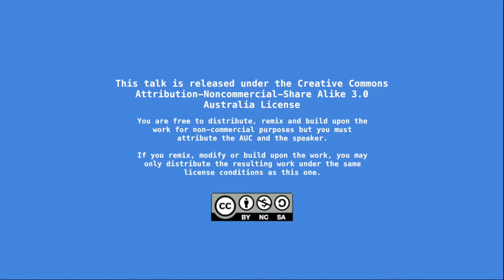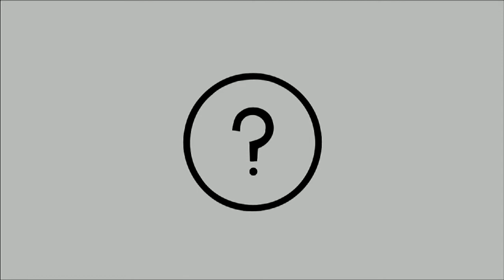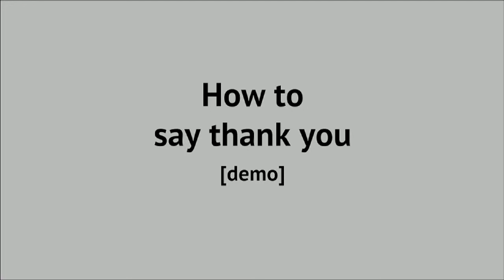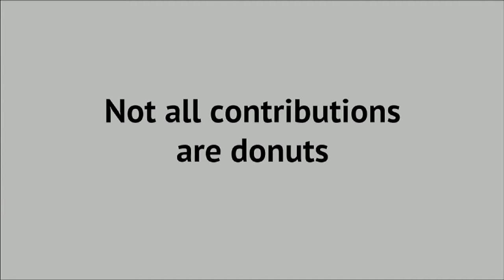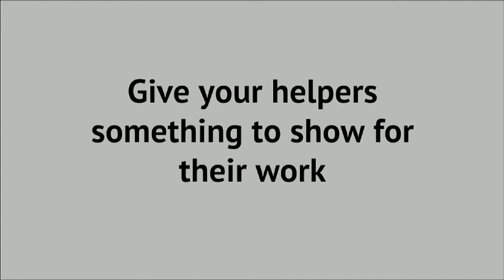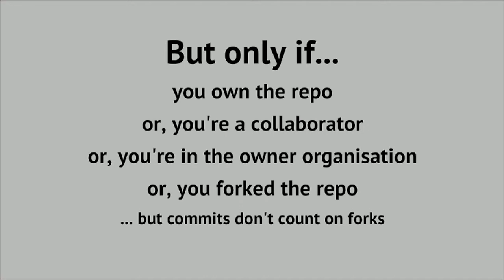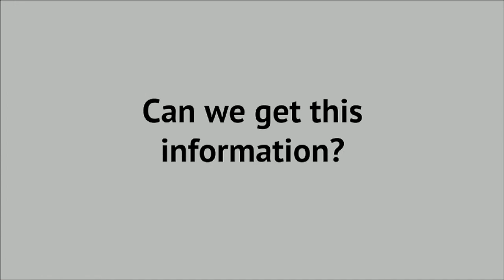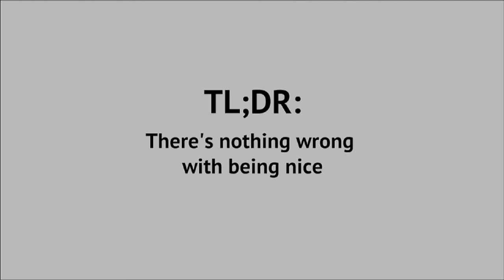Build a Better Hat Rack: All Contributions Welcome (/dev/world/2015)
Presenter: Katie McLaughlin

More people contribute to open source software development than we currently know about. Let’s get their work noticed.

We have many ways of reporting and recognising our code contributions in open source projects, but often it is the work we do outside of code commits themselves that get forgotten and unattributed. Hours of code review, documentation, testing; organising of meetups, volunteering at conferences; even just brainstorming and talking about things – how many of these have you done without accreditation?

During this session, we will discuss what it means to contribute to open source projects, what constitutes a non-code contribution, steps we can take to recognise the work of our peers, and how projects can better encourage non-code participation through recognition and acknowledgement.